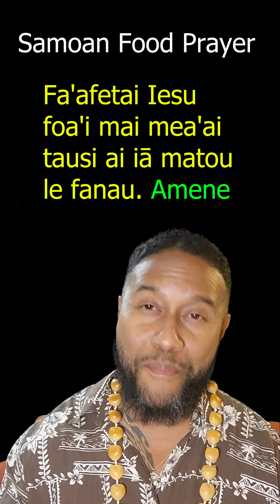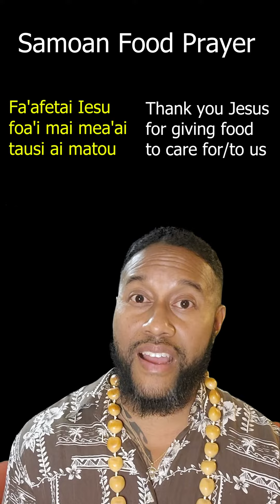Samoan language for beginners Samoan Food Prayer breakdown